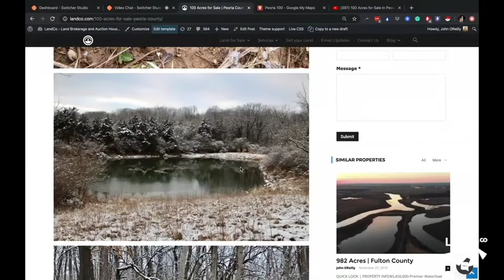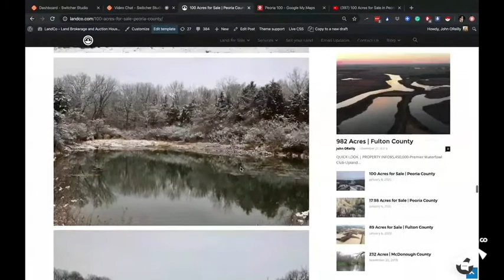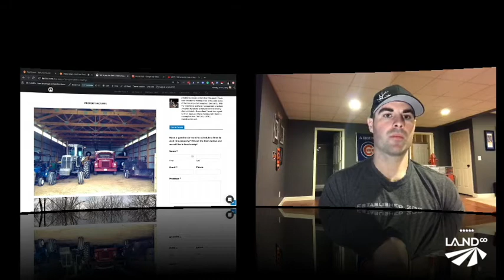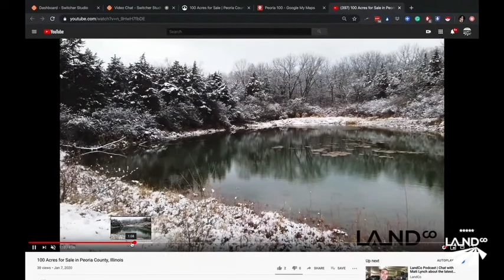LandCo Podcast | Property Discussion - Peoria 100